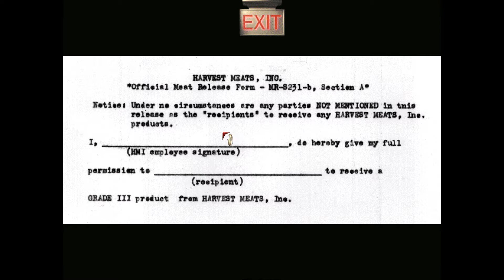Harvester - Part 11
Harvester is an old horror game made with video motion, which really adds a unique eerie imagery horror to the visuals you see. Waking up in a strange town, with strange people, with amnesia, it's up to you to figure out what the fuck is going on in this fucked up place . . . So as always . . . Enjoy . . .